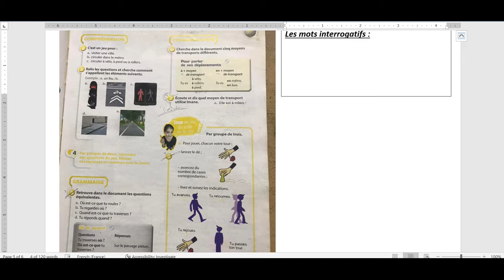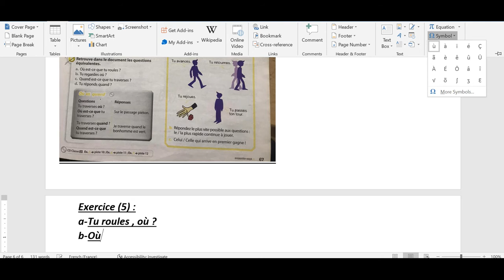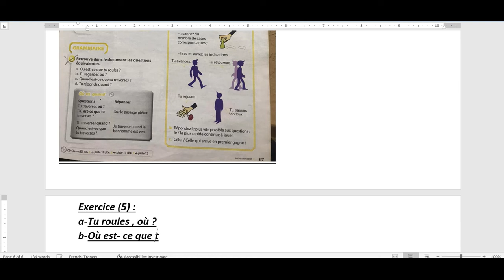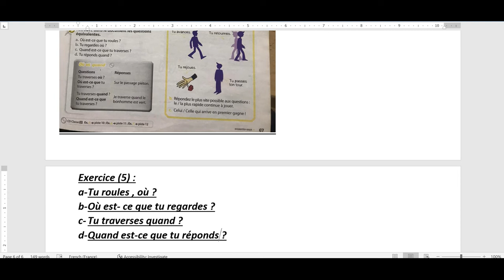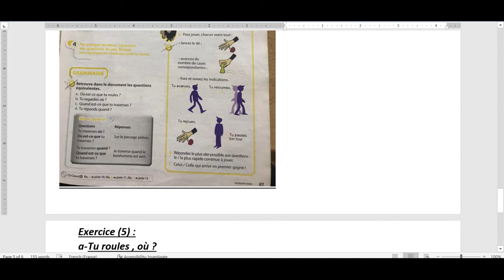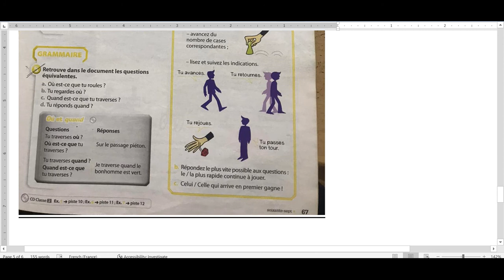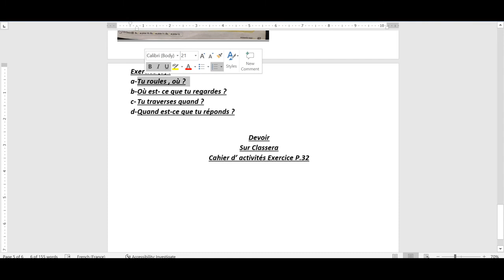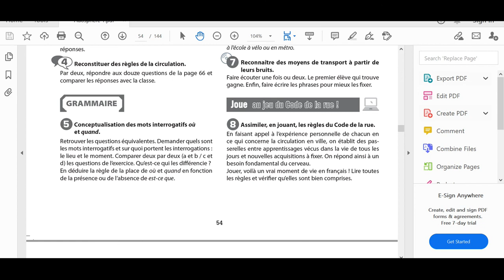Grade 8 - Module 5 - L.3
Grammaire et communication P.67